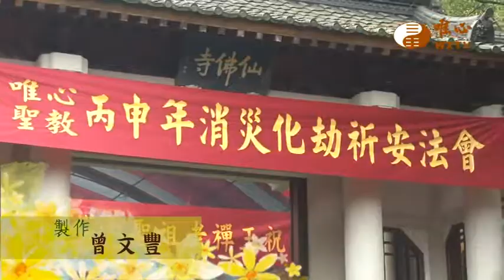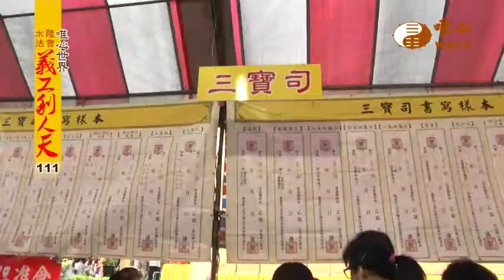【水陸法會義工利人天111】｜ WXTV唯心電視台